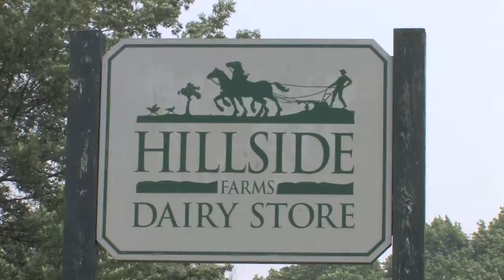Luzerne County - Best Outdoors Destination - Pennsylvania 2010